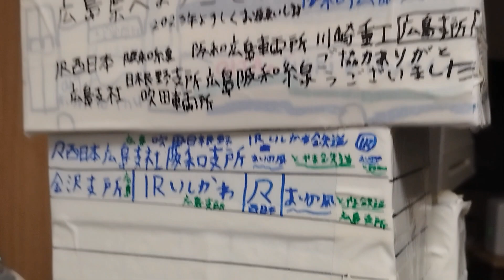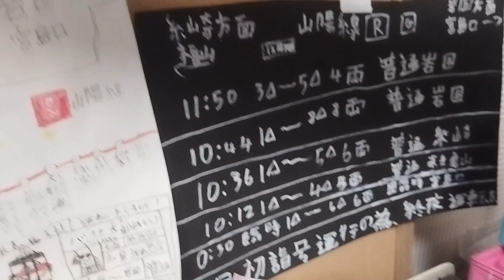新しい駅、高見ヶ丘駅。駅は新型に よろしく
新しい駅が開通したのでイベントライブやろうとオモマス